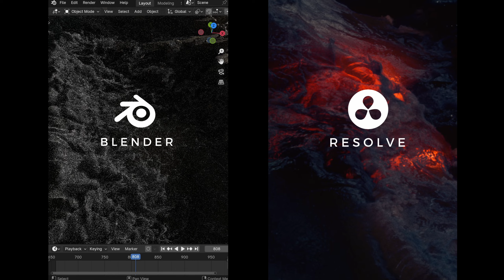Teaser: Blender to Resolve